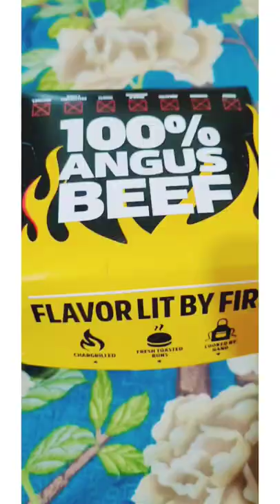Hardee's Crispy Chicken Sandwich🍔